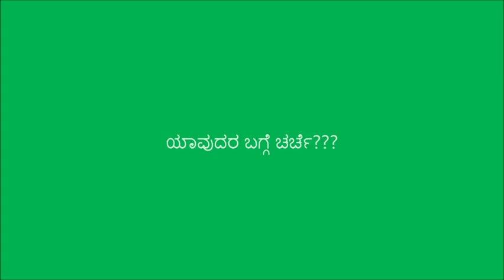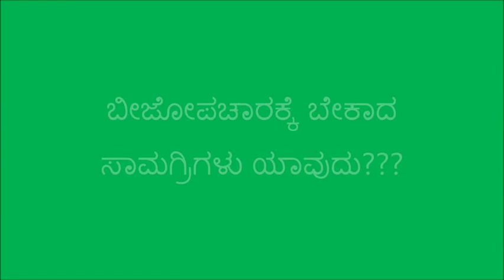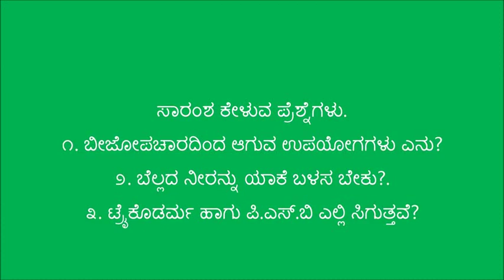Red gram seed treatment (2) in Tumkur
This video demonstrates the seed treatment by Trichoderma and Phosphorous Solvable Bacteria and the video was produced in Tumkur district. For more information and related videos visit us